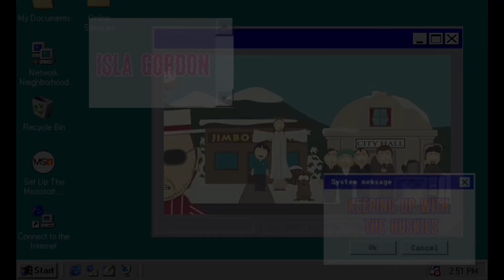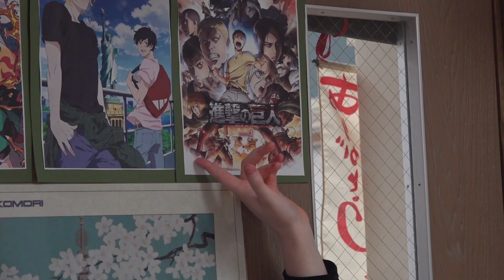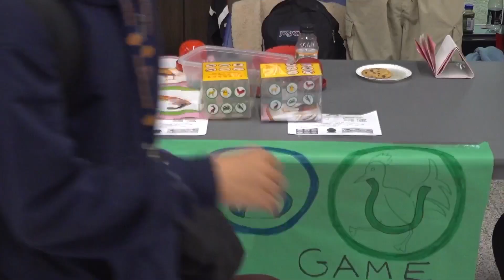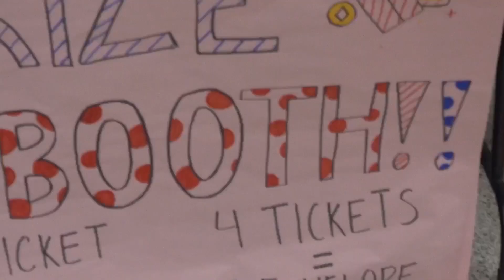Newscene S22-23 | Ep17